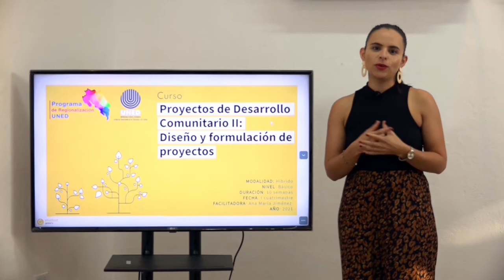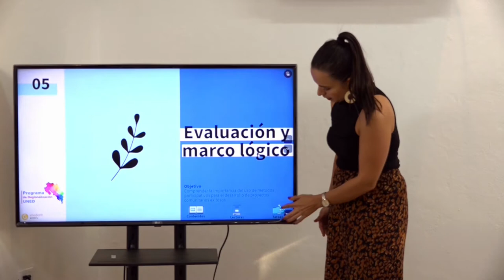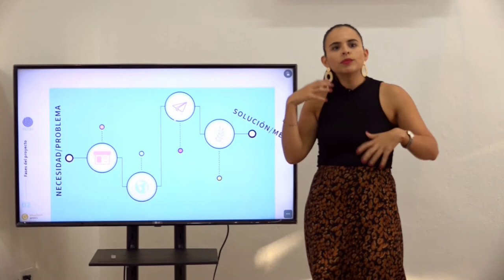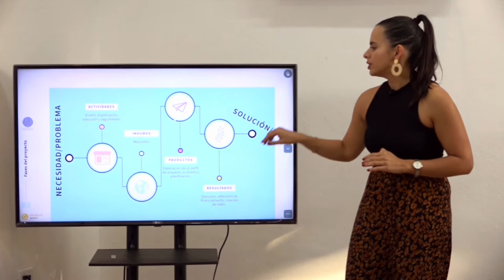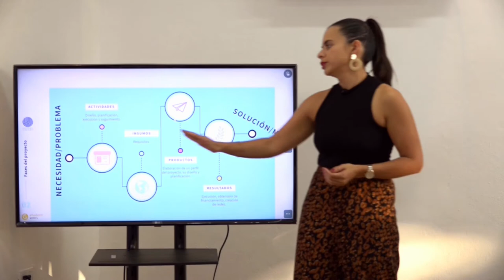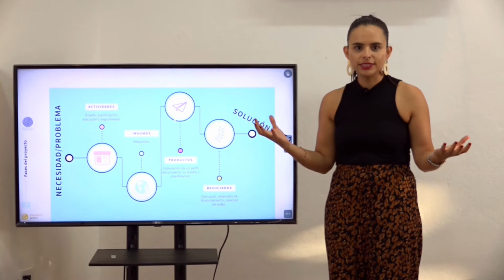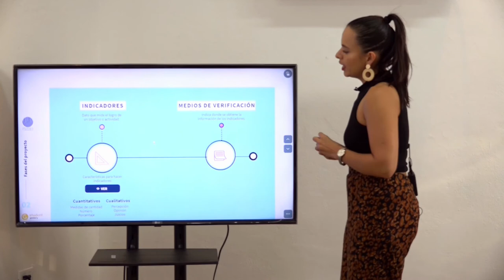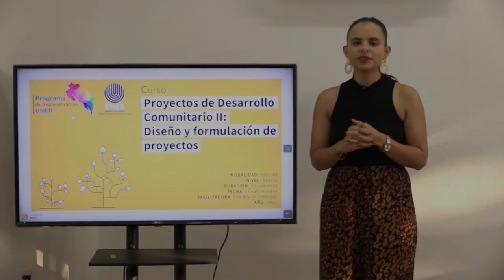video 1 tema 3